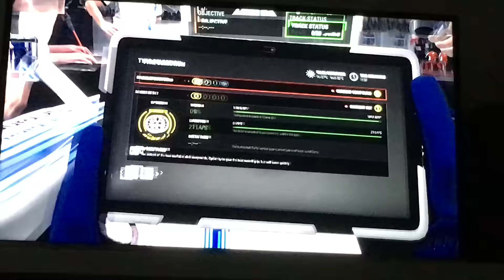F1 2015 The Massa Career EP4 Bahrain Qualifying